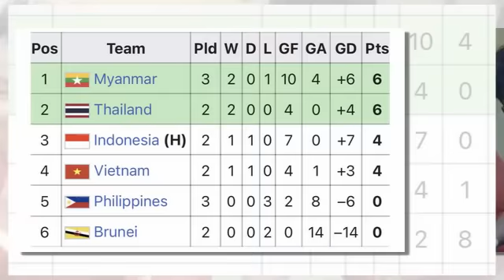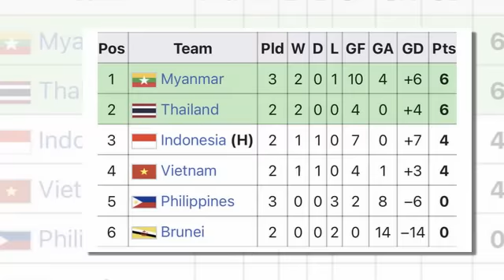ทันข่าวภาคค่ำ ฟุตบอลไทย 6/7/65 IDNS ตีข่าวใหญ่ 4 สิ่งทำ อินโดนีเซีย"เอาชนะ ทีมชาติไทย แซงยึดฝูงกลุ่ม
1.IDNS ตีข่าวใหญ่ 4 สิ่งทำ "อินโดนีเซีย" เอาชนะ ทีมชาติไทย แซงยึดฝูงกลุ่ม
2.ไทยแกร่งของจริง บทสรุป "ทีมชาติไทย - ออสเตรเลีย"
3.คู่แรกกลุ่มไทย อย่างยับ บทสรุป "ฟิลิปปินส์ - เมียนมาร์"
4.ความรู้สึกแฟน ASEAN+VN ก่อนเกม "ทีมชาติไทย" เจอ อินโดนีเซีย ของ ชิน แต ยัง
5.เอกนิษฐ์ ปัญญา เปิดใจหมดเปลือก ทำไมถึงเลือก "เมืองทอง"